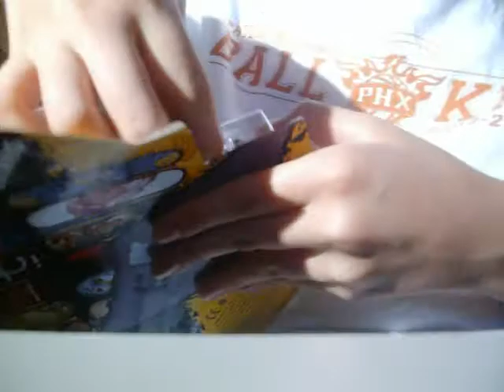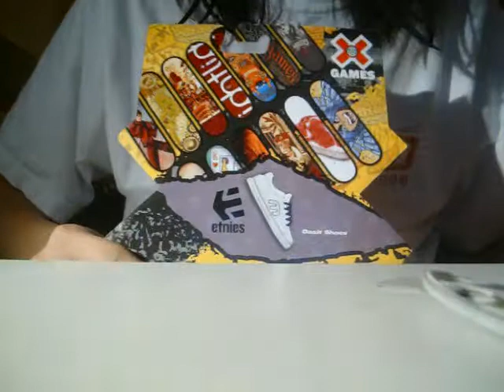X-Games Fingerboards :)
These decks really rock.